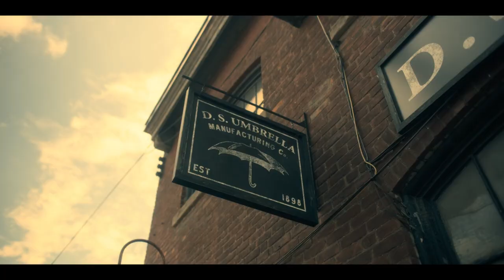Reginald Hargreeves und sein großer Plan erklärt | The Umbrella Academy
Am 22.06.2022 wurde die dritte Staffel von The Umbrella Academy auf Netflix veröffentlicht. In der Serie geht es um die ungleiche Hargreeves Familie, die in allerhand Abenteuer verwickelt werden.
In der dritten Staffel bekommen sie es mit der Sparrow Academy zu tun.
Hier gehen wir auf Reginald Hargreeves und seinen Plan ein.

Alle Rechte gehören den Filmschaffenden